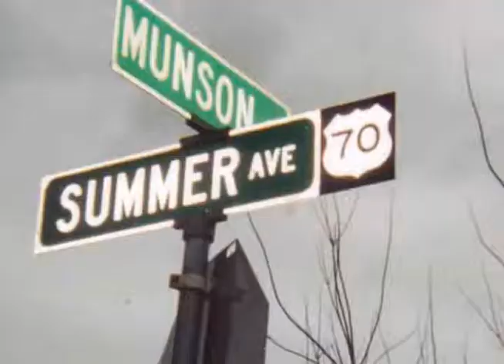Cold (Aqualung) Easy Guitar Lesson How to Play Tutorial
Learn to Play 98 Songs with 4 Chords in 15 Minutes Super easy lesson on how to play Cold by Aqualung & Lucy Schwartz with chords strum patterns and licks to cover the song LEARN 98 Songs with 4 Chords in 15 Minutes SONGWRITING BASICS STRUM PATTERN LESSON GUITAR LESSON PLAYLISTS

... LUCY IN THE SKY WITH DIAMONDS CHART ...